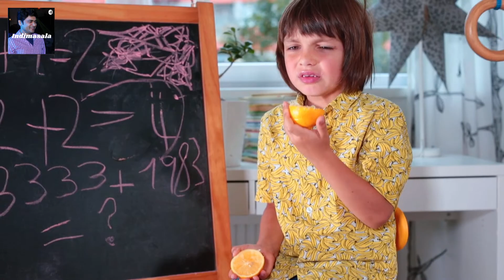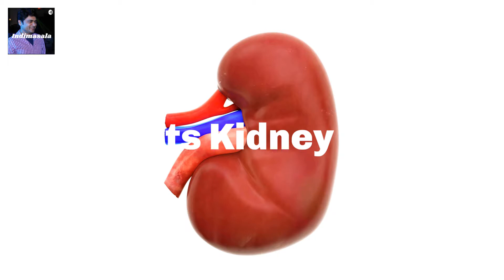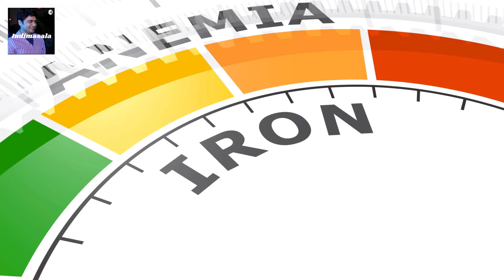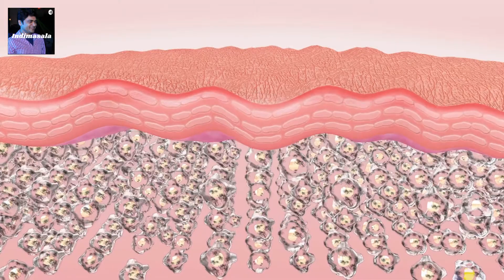जानिए सिर्फ 6 मिनट में नींबू के स्वास्थ्य लाभ!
विनम्र नींबू को सुपरफूड क्यों माना जाता है? क्या आप जानते हैं कि यह हमारे डीएनए को नुकसान से बचाता है, दिल के स्वास्थ्य में सुधार करता है और आपको जवान दिखता है। एक नींबू 30mg Vit C प्रदान करता है जो हमारी दैनिक जरूरत का 50% है। अधिक वैज्ञानिक साक्ष्यों को जानने के लिए कृपया सुनें।